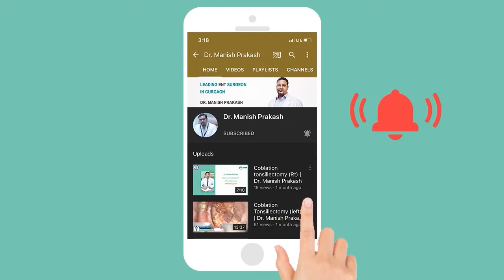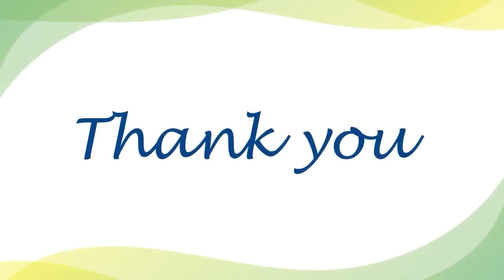Feedback after Sinus Surgery at Mayom Hospital Gurgaon by Dr. Manish Prakash ENT Specialist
Endoscopic sinus surgery or complicated nose surgery is performed by Dr. Manish Prakash ENT Specialist in Gurgaon. Visit today if you are facing any difficulty with your nose.

Mayom Hospital.